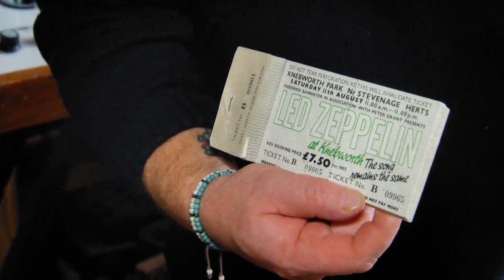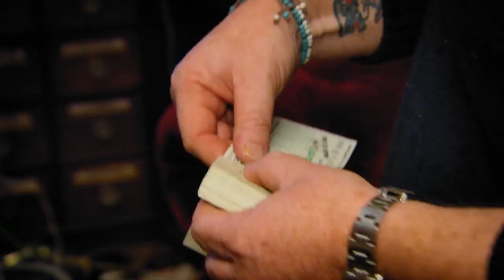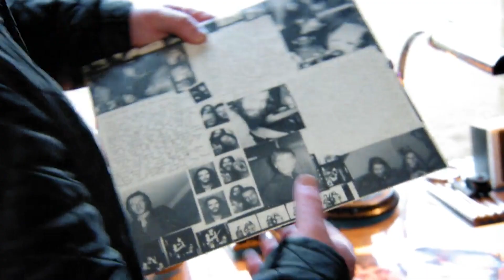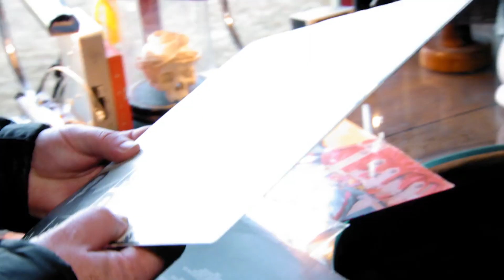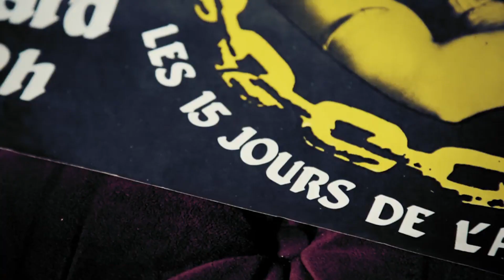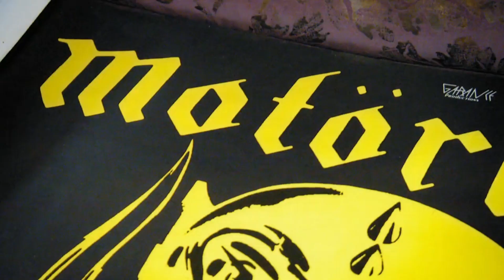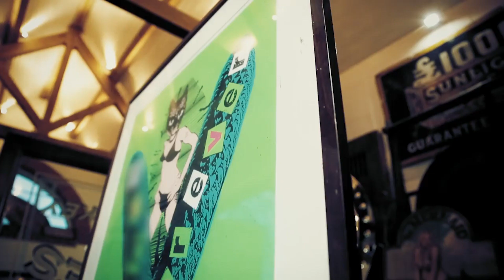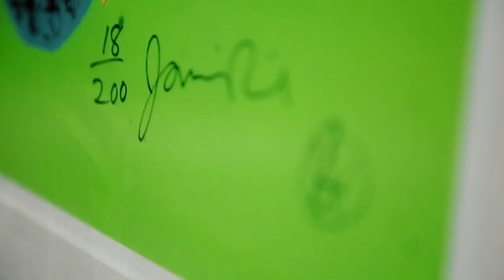Drew Pritchard Spends £440 On Rock Memorabilia For Himself! | Salvage Hunters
When Drew is invited to homes to buy antiques, they are usually for his shop, but when invited into the home of a prolific rock & roll collector, he starts buying things for his own personal collection!